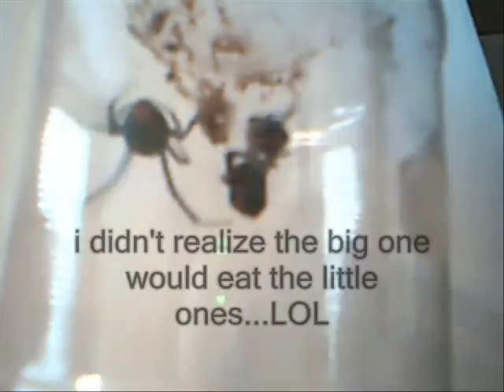black widow spiders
some pics and vids of  the black widows i caught in my backyard in Tennessee